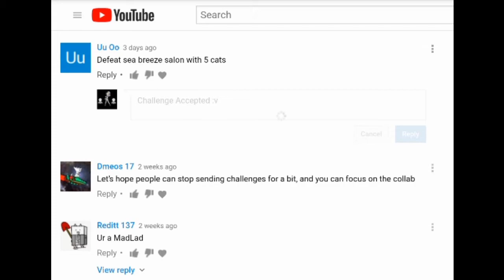Accepting Challenges #5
Sorry if the challenge is not same as u think